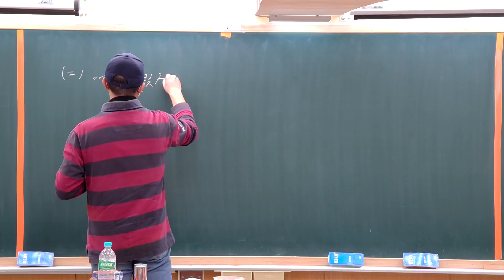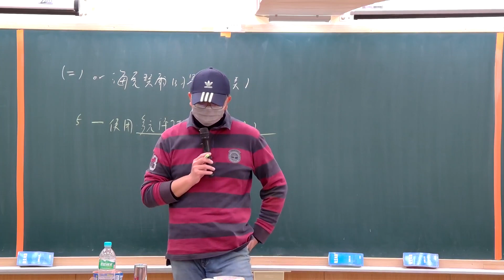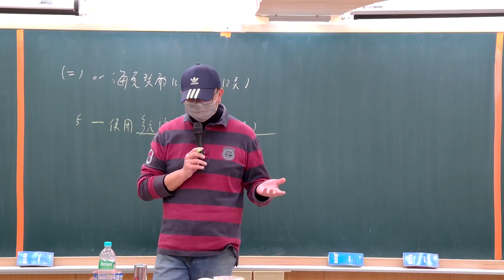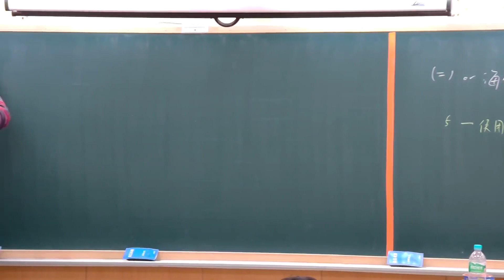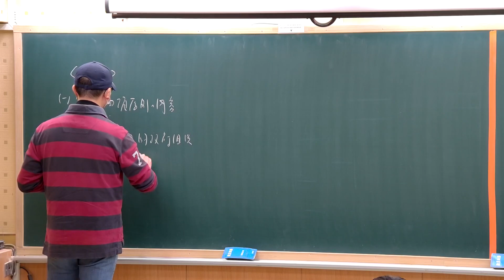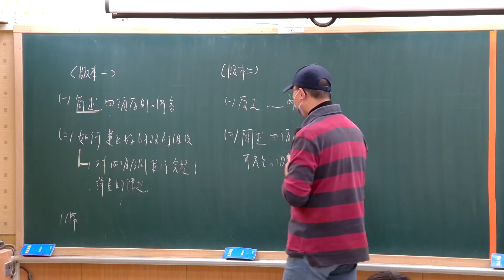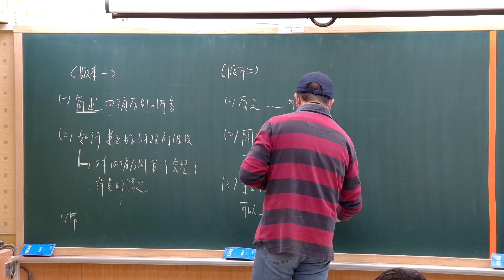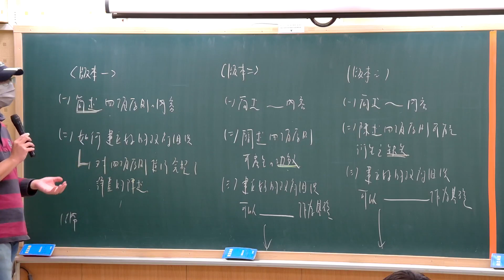113高普題庫班-行政學(申論)-張楚-超級函授(志光公職‧函授權威)